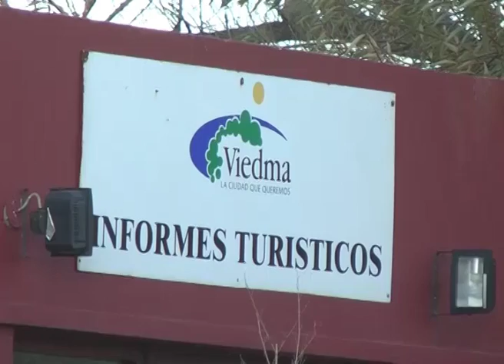Viedma: Foulkes realizó un balance de su gestión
El intendente José Luis Foulkes, repasó el año 2015 para TV Rionegrina y fijó las prioridades. El intendente habló del radicalismo provincial, de la alianza con Cambiemos y de las obras prioritarias para la ciudad, en un mano a mano con la televisión provincial.